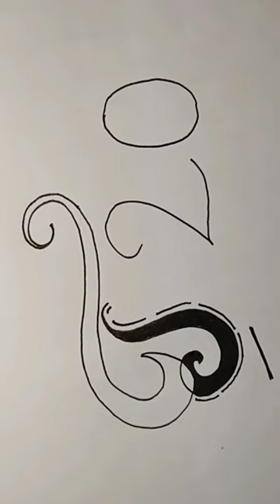T20 attractive tattoo designs | original tattoo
hello dost

welcom to our new video

This video is made on top of T20. Logo of T20 is designed.

how to draw t20 logo
how to draw logo
how to draw hand love tattoo

how to make tattoo for beginners how to make tattoo at home permanent with pen

how to make tattoo at home how to make tattoo machine

how to make tattoo stencils how to make tattoo ink

how to make tattoo machine at home how to make tattoo ink in prison how to make tattoo at home with only pen how to make a fake tattoo

how to make tattoo at home with pen how to make tattoo with pen

how to make tattoo at home permanent how to make tattoo at home temporary

how to make tattoo at home easy how to make tattoo at home with pen waterproof

how to make tattoo at home not permanent how to make tattoo at home with pen and paper

how to make tattoo at home with printer how to make tattoo at home tonni art and craft

how to make tattoo at home with marker how to make temporary tattoo at home

how to make waterproof tattoo at home how to make temporary tattoo at home with pen

how to make a tattoo gun
how to make a fake tattoo how to make a tattoo stencil

how to make a homemade tattoo how to make a tattoo ink

how to make tattoo brighter how to make tattoo balm

how to make tattoo bed how to make tattoo by pen

how to make tattoo black ink

how to make tattoo ballpen how to make tattoo by machine

how to make tattoo but not permanent how to make henna tattoo using blackening shampoo

how to make bts tattoos

how to make a ballpoint pen tattoo gun how to make portrait tattoo for beginners

how to make black tattoo ink 2k22

how to make band tattoo how to make band tattoo stencil

how to make tattoo color brighter how to make tattoo colour at home

how to make tattoo choker

how to make tattoo cleaning solution how to make tattoo coils

how to make tattoo cream
how to make tattoo carbon paper

how to make tattoo color at home

how to make tattoo cc sims 4

how to make tattoo chair

tonni art and craft how to make tattoo

5 minute crafts how to make tattoo art and craft how to make tattoo

how to make qr code tattoo

how to make a tattoo with perfume 5 minute crafts

how to make king crown tattoo with pen how to make tattoo on chest

how to make crown tattoo with pen

how to make a tattoo gun with hair clippers

how to make tattoo stencil with cricut

how to make tattoo designs how to make tattoo design on procreate

how to make tattoo design in mobile how to make tattoo darker

how to make tattoo drawing how to make tattoo designs on paper

how to make tattoo design on sketchbook how to make tattoo drawings on paper

how to make tattoo design in photoshop how to make tattoo darker at home

how to make diy tattoo at home

how to make dragon tattoo how to make diy tattoo machine

how to make dragon tattoo with pen on hand how to make your tattoo darker

how to make diy henna tattoo

how to make tattoo easily at home

how to make tattoo eyeliner

how to make tattoo eyebrows lighter

how to make tattoo experience less painful

how to make diy temporary tattoo